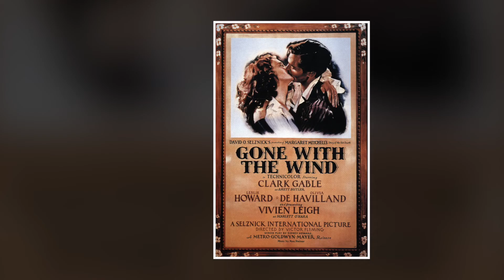20 Facts About Oscar Awards | किसने जीते है सबसे जायदा ऑस्कर | Interesting facts Academy Award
This year's Oscar Awards were given along with the 93rd Academy Awards ceremony, on April 25, 2021. In which many films have won awards in different categories, the Oscar in cinema is considered to be the world's biggest and prestigious award. Let us tell you that for the first time on 16 May 1929, Oscar Award Ceremony was organized, that is, for the last 85 years, this Oscar award is being given to the best films and artists of the world. Hundreds of films are nominated for the Oscar Academy Award every year. But what are the films that are covered all over the world, which get many awards from Oscar's bag.
20 such tales related to the Oscar Award, which you will be shaken to hear,
20 Facts About Oscar Awards, Who Has Won The Most Oscar Awards
20 interesting facts about the Oscar Award
The Oscar Awards were started in the year 1929.The 93rd Academy Awards ceremony was held on 25 April 2021 and the 94th Academy Awards ceremony will be held on 27 March 2022, the most prestigious award in the world which is given for the best contribution to films, Main Hoon Yakshita Mehra and Aap You are watching literature and cinema, if you have not subscribed to our channel yet, do it, and press the bell icon so that you can get the latest videos, then today we are going to tell you interesting things related to the Academy or Oscar awards.
ऑस्कर अवॉर्ड से जुड़े  20 ऐसे किस्से जिन्हे सुनकर हिल जाओगे,
20 फैक्ट्स अबाउट ऑस्कर अवॉर्ड, किसने जीते है सबसे जायदा ऑस्कर अवॉर्ड
Oscar अवॉर्ड से जुड़ी 20 दिलचस्प बात
20 Facts About Oscar Awards, Who Has Won The Most Oscar Awards
20 interesting facts about the Oscar Award
Indian whose name is Oscar Award
कुल पांच भारतीयों ने जीता है ऑस्कर
इंडियन जिनके नाम है ऑस्कर अवॉर्ड
Oscar and India
OscarAward and India
Resul Pokkatty OscarAward
Gulzar OscarAward
AR Rahman OscarAward
Bhanu Athaiya OscarAward
Mother India
Satyajit Ray OscarAward
Indians who have won an Oscar
Oscar Award winners in India
Who got the first Oscar Award in India
ऑस्कर और भारत
ऑस्कर पुरस्कार और भारत
रेसुल पोकट्टी ऑस्कर अवार्ड
गुलज़ार ऑस्कर पुरस्कार